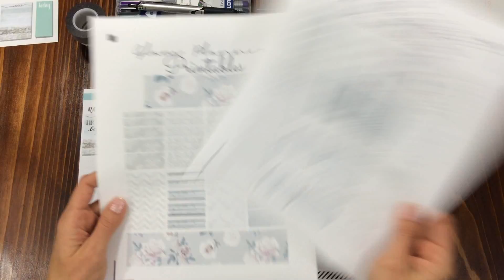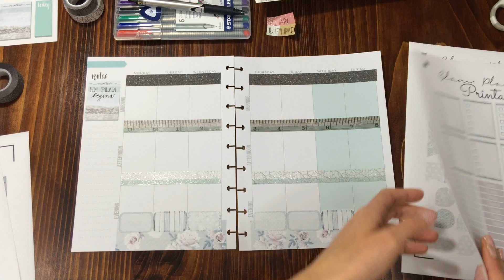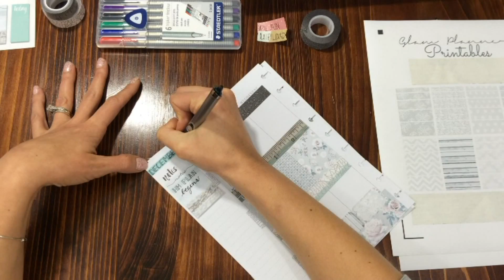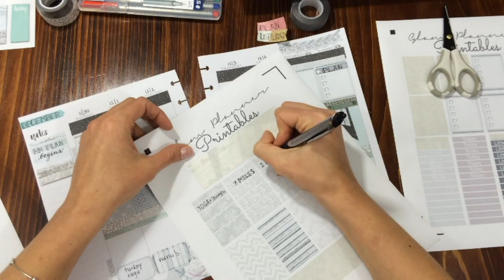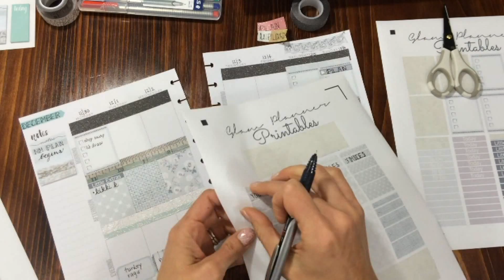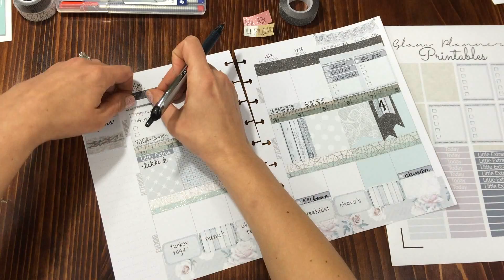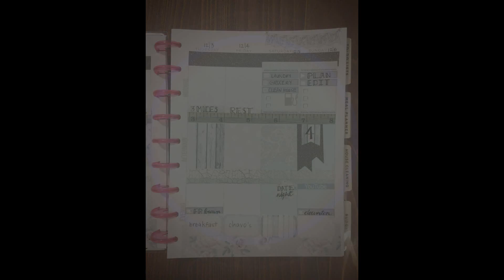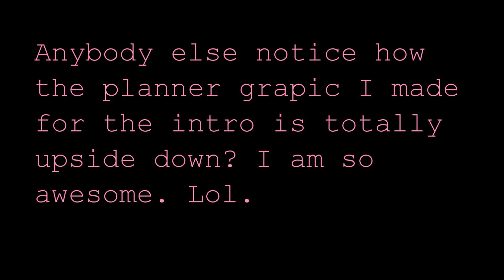Plan With Me: Happy Planner Kit, Dec 2015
Hi All! Here's my first week in my Happy Planner. I was dying to try out the vertical layout and I love it!!